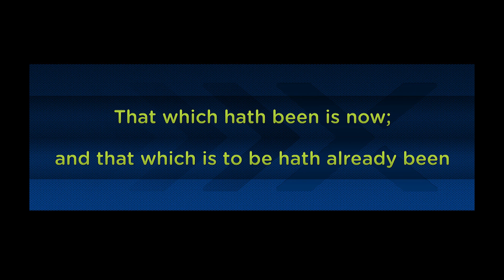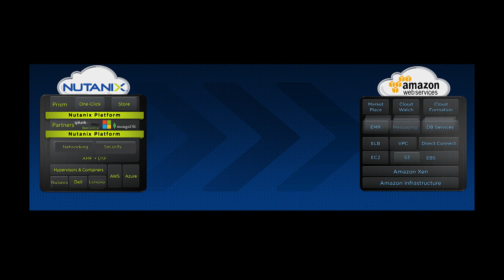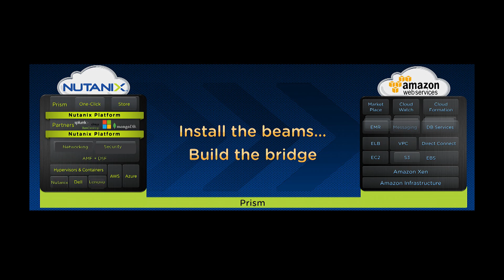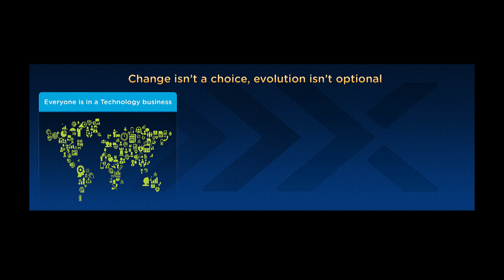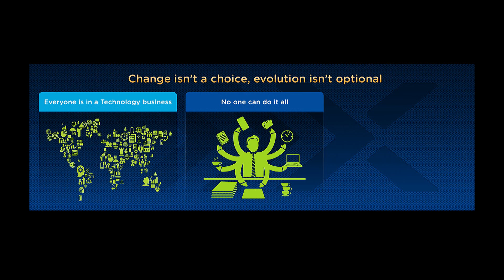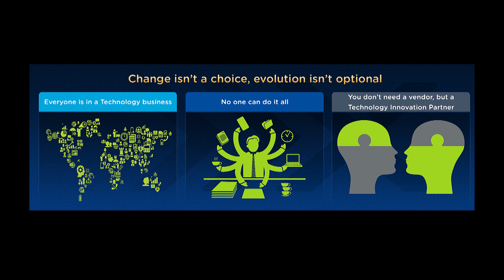The next era of IT | Sudheesh Nair | Nutanix .NEXT 2016 Las Vegas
In this keynote at Nutanix .NEXT 2016 Las Vegas we are joined by Sudheesh Nair, President at Nutanix. Sudheesh shares more on the next era of Information Technology (IT).

.NEXT brings together IT professionals and the latest in cloud computing. This unique event has something for everyone—from discovering the most important trends in hybrid multicloud technology to learning the latest best practices that can help you in your journey to cloud, and building your career with cloud certification opportunities.